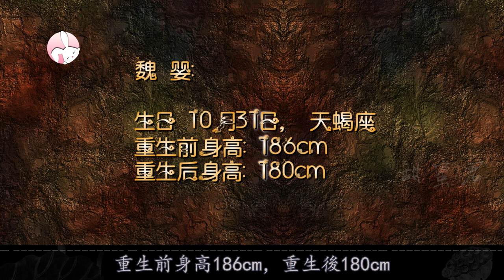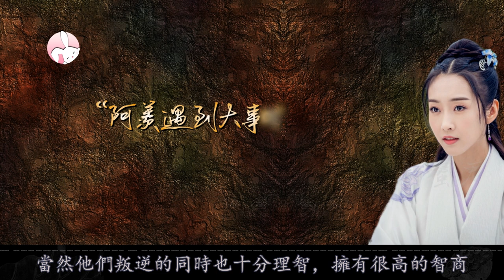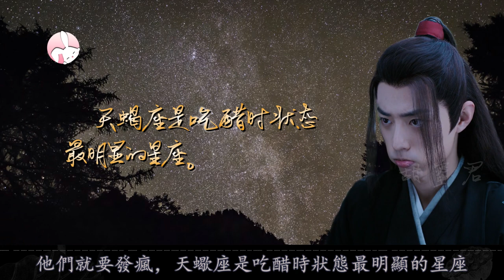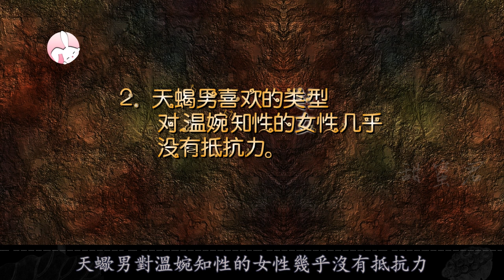【Eng Sub】🐰劇評🦁從星座分析魏嬰的性格，天蠍男有什麼性格特點？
腾讯视频。

簡體中文名：陈情令
繁體中文名：陳情令
英文名：The Untamed
泰文名：ปรมาจารย์ลัทธิมาร
韓文名：진정령
越南名：trần tình lệnh
製片地區：中國大陸
類型：大陸劇、陸劇、古風、江湖、仙俠、耽美、古裝、愛情、武俠、基友、觸碰、Chinese drama
出品公司：企鵝影視、新湃傳媒
導演：鄭偉文、陳家霖
主演：肖戰、王一博、宣璐、于斌、劉海寬、汪卓成、朱贊錦、王皓軒、孟子義、 紀李
人物：魏​​無羨、魏嬰、藍忘機、藍湛、江厭離、溫寧、藍曦臣、江澄、金光瑤、薛洋、溫情、聶懷桑